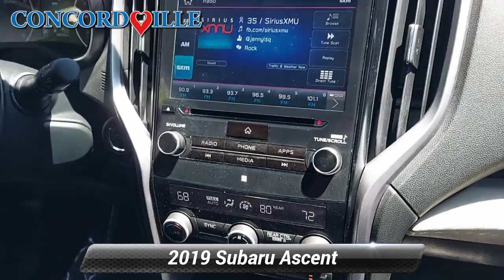Certified 2019 Subaru Ascent Premium, Glen Mills, PA S22735A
Concordville Subaru

[RLVID:6511:faa973c73bd0b449:f7f7880fbee6a952:1]